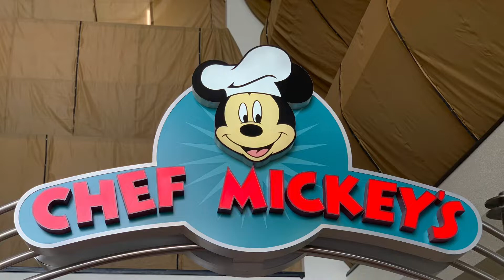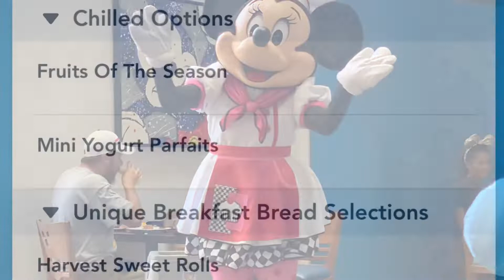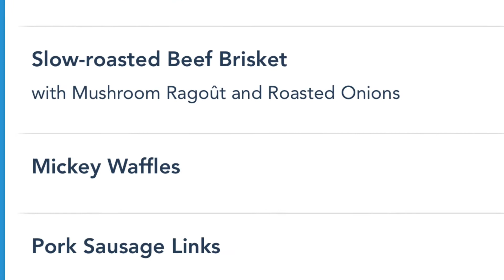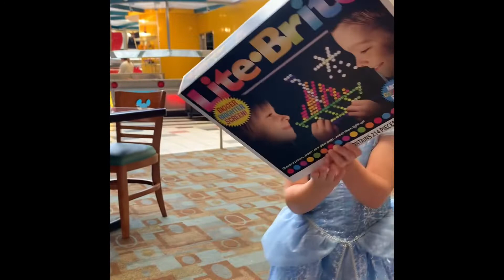Chef Mickey’s Character Breakfast at Disney World’s Contemporary Resort! 🧇🥓🍳🎂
Come celebrate Liana’s 4th Birthday with us as we journey through endless Brisket and eggs at Chef Mickey’s!